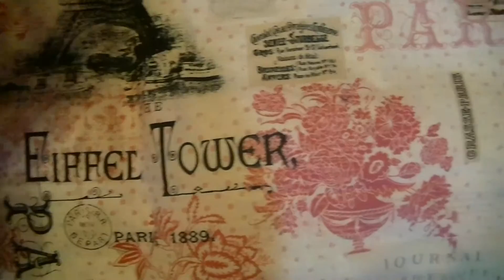Sofia's High School Graduation present - AG Primrose Everdeen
Hey guys,
It was Sofia's Birthday on the 16th of September and Sofia's High School graduation on the 17th of September. :) Sofia got a new doll for her High School Graduation. We called her Prim Everdeen from the Hunger Games. :)

Ag Sisters Family :) xx